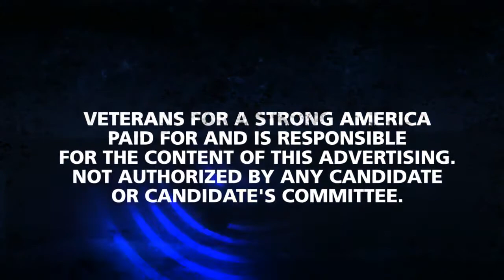Navy SEALs Expose Obama (REMIXED Nov 4 2012)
Below is xBLACKxOPSxSECRETSx description information.  + /watch?v=4GDHYD-gLDU

Published on Nov 4, 2012 by xBLACKxOPSxSECRETSx

In this shocking video, United States Navy SEALs reveal that the SEAL community is not voting for President Obama because of his conduct as Commander in Chief.

【 Tweet Anything to over 75,000+ Real Twitter Followers Market Your Business, Drive Traffic and Increase Sales 】

✔ How To DOWNLOAD & RE-UPLOAD This Video!
1) Get this FREE Firefox addon (Download Helper)
2) Install addon, restart firefox
3) go to this video, you should now see a new icon (Download Helper Logo) should now be visible in the top right by the back button and the url bar
4) Click small arrow right to the right of the Icon and choose best resolution available! Download / Re-upload!

p.s. The instructions for the firefox downloader do work very well.  ~ MakkIsLooking